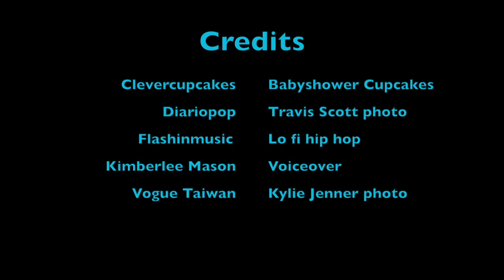Kylie baby name change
Have you ever changed your child's name a few weeks after having them? or would you if you did have a child? What do you think they will change their little one's name to?